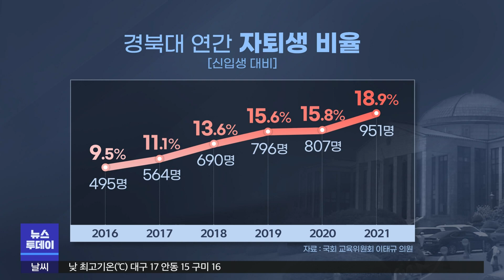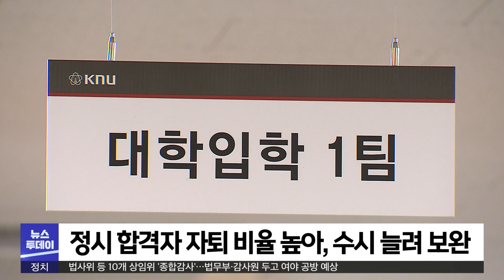경북대 자퇴 급증, 수시 늘려 막는다 | 대구MBC뉴스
방송: 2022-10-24 (월) 대구 MBC 뉴스투데이
내용: 경북대 자퇴 급증, 수시 늘려 막는다 - 조재한 기자